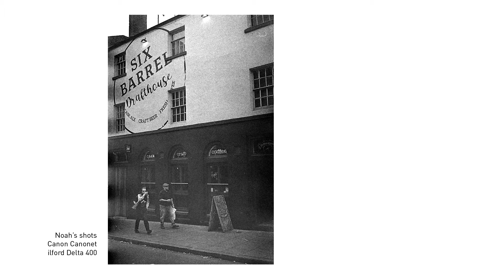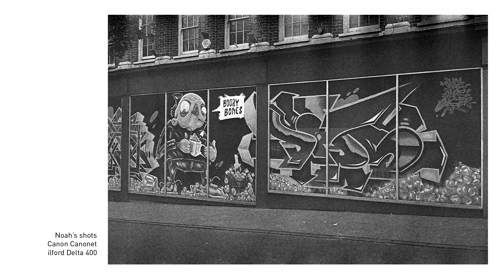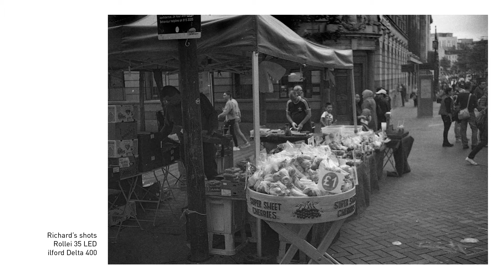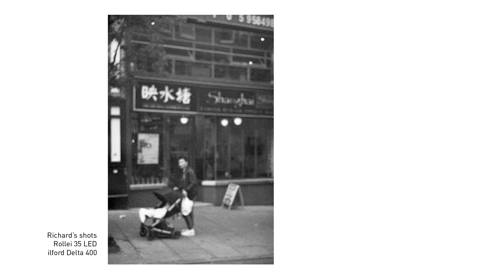Mystery Film Camera Challenge - 36 Frames in 1 Hour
Super fun challenge and one that is really quick and easy to do :)

Take two friends (or more) each pick a camera for each other without them knowing. Pick the same film, a location and you have 1 hour to shoot the roll. simple as that!

I challenged my friend Noah this past Sunday, so we took to the streets of Nottingham, we decided on the hour as we only had 2 hours on the car parking haha :) but it somehow added to the challenge. Maybe next time though we will get a 24 exposure film instead of 36 as it felt a bit pushed towards the final 10 minutes... but that is part of the challenge I guess.

Noah picked for me a Rollei 35 LED, a little pocket 35mm camera that was a very quirky thing to not only load but to shoot... as you will see.

I gave Noah a Canon Canonet from the 1960's, a 35mm rangefinder with an f/1.9 lens.

I developed and scanned the film myself at home. Looking at the film it seems to have agitation streaks, so maybe for these challenges I will send the film off, also takes away me from making my shots look better lol :)

I have spoken to Noah and a few other friends and this is something we are going to repeat. Is there anything you think we could add/change??